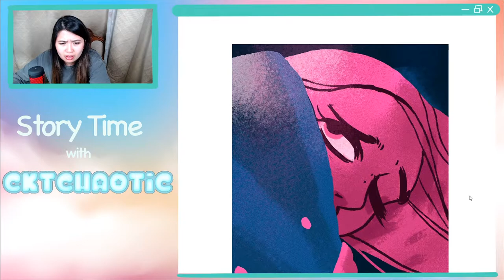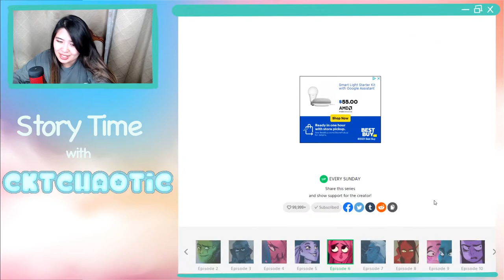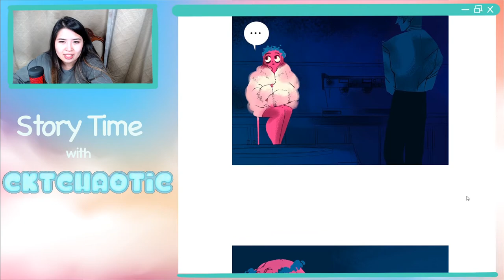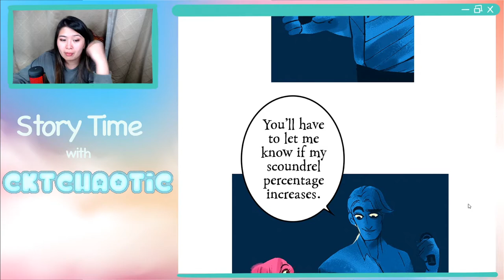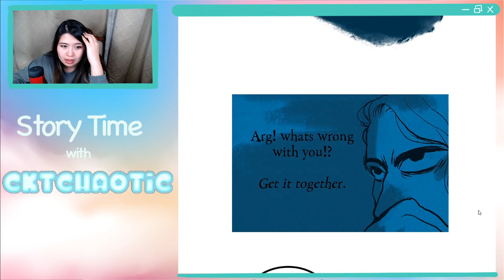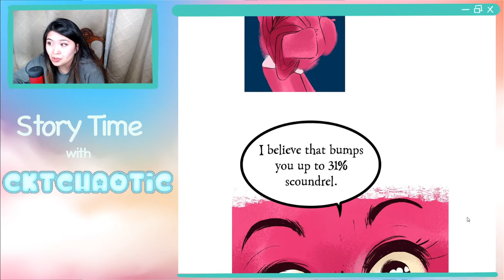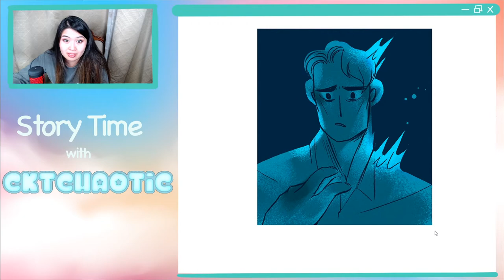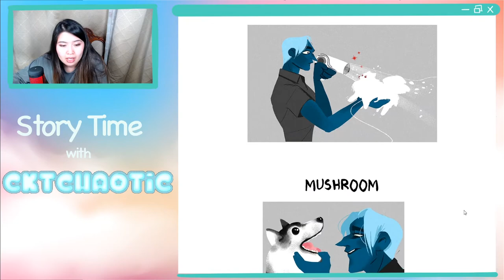Lore Olympus - Episodes 6-10 - Romance Webtoon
Hello Everyone! I hope you guys enjoy this week's Webtoon Reading of Lore Olympus!

Memories
Better Days
Once Again
Tomorrow
Slow Motion